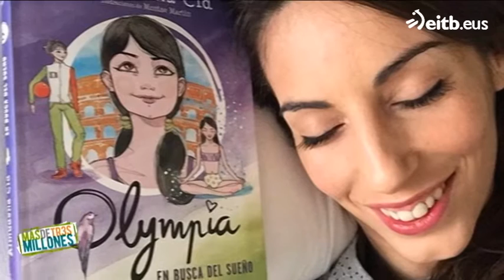Entrevista a Christian Gálvez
Christian Gálvez nos presenta su segunda novela histórica: "Rezar por Miguel Ángel". La primera fue "Matar a Leonardo Da Vinci" y ya prepara el tercer libro de su trilogía renacentista.